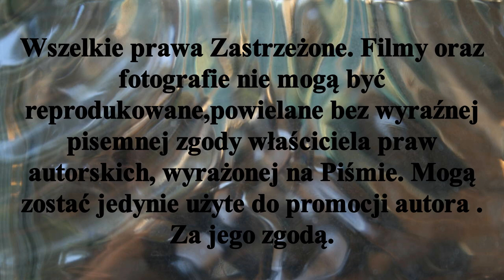Mecz 7 kolejki rundy jesiennej LKS Gąsawa Pomorzanin Toruń Gąsawa 6 XI 2021r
To ostatnia 7 kolejka rundy jesiennej sezonu 2021/2022 Mistrzostw Polski w Hokeju na trawie. Pomorzanin Toruń v-ce lider rozgrywek w meczu wyjazdowym rozegrał spotkanie z ostatnim zespołem ligi LKS-em Gąsawa. Mecz wygrał zespół toruńskiego Pomorzanina 7 - 2.
Bramki w tym spotkaniu zdobyli :
Dla LKS Gąsawa:
Jerzy Wiśniewski - 1
Albert Wrzesiński -1
Dla Pomorzanina Toruń :
Wojciech Rutkowski - 4
Sebastian Sellner - 1
Maciej Janiszewski - 1
Adrian Makowski - 1
W pozostałych spotkaniach 7 kolejki padły następujące rezultaty :
Start 1954 Gniezno 1 - 3 AZS AWF Poznań
AZS Politechnika Poznańska 2 - 5 Grunwald Poznań
Warta Poznań - Stella Gniezno mecz przełożony  z powodu złego stanu płyty boiska.
Mistrzem rundy jesiennej sezonu 2021/2022 zostaje Grunwald Poznań
Materiał jest subiektywny wyborem autora. Gąsawa Stypczyński WObiektywieKamery Kujpom Sport Toruń Rozgrywkiligowe TrawiastyOkiemKibica Zapraszam Państwa do odwiedzenia stron oraz YouTube Mariusz Stypczyński gdzie znajdziecie Państwo relacje z spotkań ligowych hokeja na trawie i nie tylko.Zapraszam również do Subskrypcji Kanału YouTube Mariusz Stypczyński. Dziękuję i zapraszam na te i przyszłe relacje z aren i boisk. Do usłyszenia i do zobaczenia